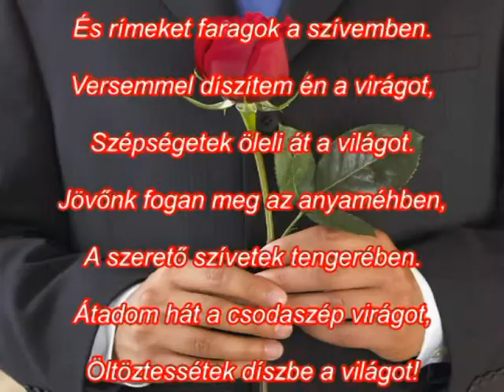IGRÉNYI SÁNDOR NŐNAPRA NAGYON SOK SZERETETTEL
Igrényi Sándor
Nőnapra szeretettel

Hoztam nektek egy szál virágot,
Bejártam érte az egész világot.
Most hát itt tartom a kezemben.
És rímeket faragok a szívemben.

Versemmel díszítem én a virágot,
Szépségetek öleli át a világot.
Jövőnk fogan meg az anyaméhben,
A szerető szívetek tengerében.

Átadom hát a csodaszép virágot,
Öltöztessétek díszbe a világot!
Nagyon boldog nőnapot kívánok!

Jászszentandrás, 2018. március 5.

Zene: Ricky King - Rot sind die Rosen 2009
 (Instrumental)

Igrényi Sándor
A világ legszebb csodája

A Nő

A férfi lett a Teremtés koronája,
De a nő a világ legszebb csodája.
Nem tudjuk, mennyi érték van bennük,
Mert legtöbbször elsiklunk felettük.
Lágyan pengeted érzelmének húrjait,
Megláthatod féltve őrzött kincseit.

Nagy teher az, mit Istentől kapott,
De mellé nagy adag erőt is adott.
Én már a fele alatt is összeroppanok.
Örökkön-örökké hordozd tenyereden.
Törékeny lelke mindig szeretve legyen,
Semmilyen hiányban soha ne szenvedjen.

A nő, amikor érzi, hogy szeretik,
Kinyílik, mint egy csodás virág,
Ekkor a boldogságtól megtelve
Ragyogni kezd a gyönyörű lelke.

2017. Jászszentandrás, március 20.